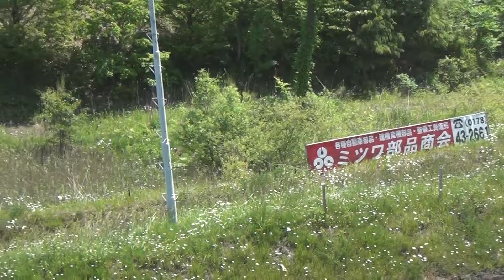JSTC切谷内 ダート１